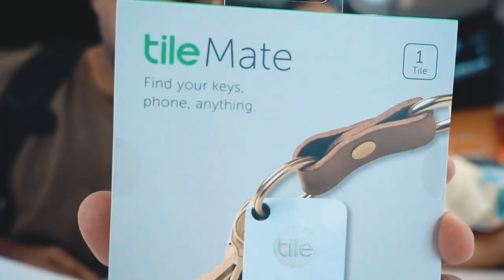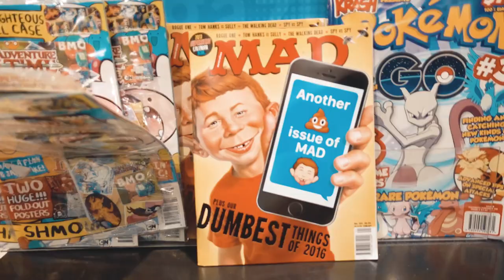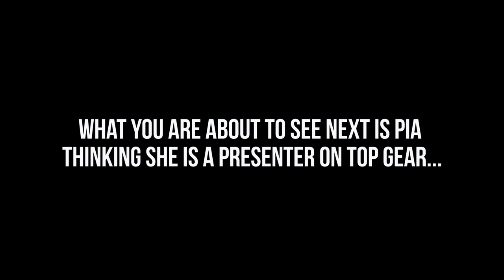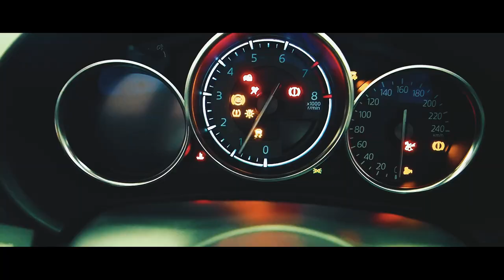NEVER LOSING OUR KEYS AGAIN - VLOG 073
Those little TILES

Pia's OOTD
Floral Dress: Alice McCall
White Outfit: Cameo The Label
Sunglasses: Dita Eyewear
Hat: Lack of Colour

⭐️ OUR GEAR

CONTACT & MAILBAG

Mailing address:

Surry Hills
New South Wales
2010
AUSTRALIA